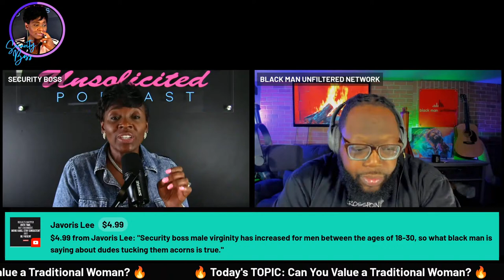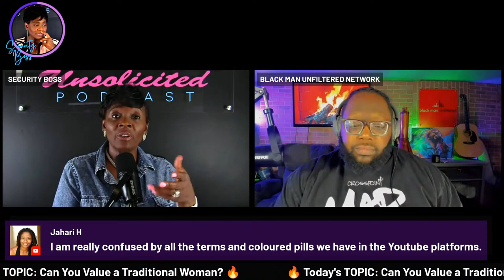A Traditional Woman, Can You Value Her? | Kevin Samuels Started This Conversation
This Stream...
Can You Value A Traditional Woman? | Kevin Samuels Started This Conversation @WeNeedToTalk

See Also...

See Also...

See Also...

See Also...

See Also...